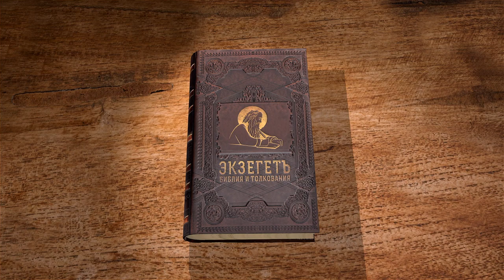Послание к Ефесянам. Глава 2. Андрей Десницкий. Новый Завет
Сегодня вместе с Андреем Десницким читаем 2 главу послания к Ефесянам, в которой говорится о спасении благодатью Христовой и о единстве иудеев и язычников во Христе.